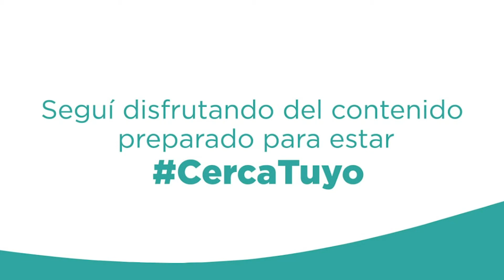📌Orquesta Sinfónica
Georg Philip Telemann
Fantasía para Flauta N° 1
Camila González - Flautista
Director de la Orquesta Sinfónica: Darío Domínguez
Dirección de Actividades Musicales. Gustavo Ginoi
Secretaría de Cultura, Deporte y Recreación
Secretaria: Julieta Pereyra
Intendente: Andrés Watson